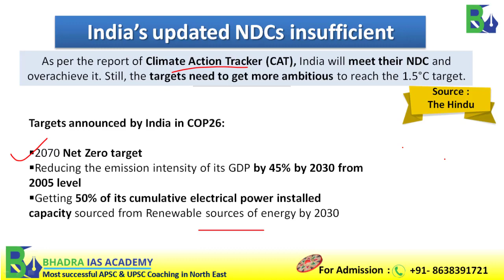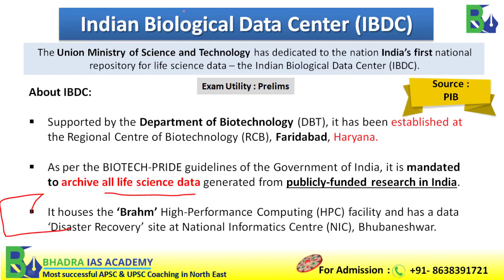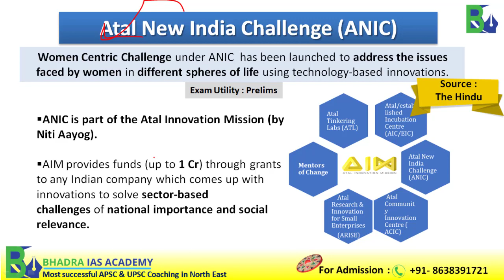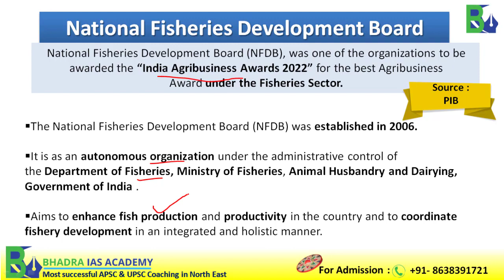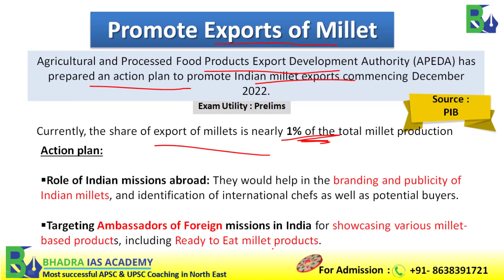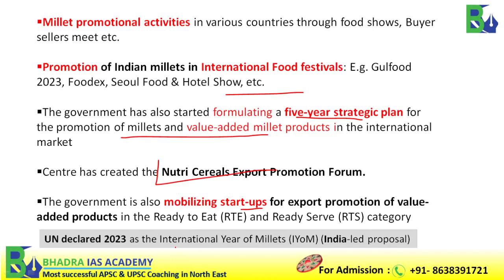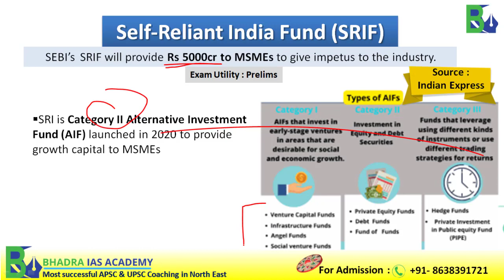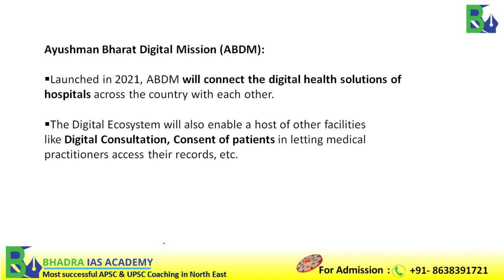Assam Current Affairs |The Assam Tribune Analysis | 12th-nov'2022 | Current Affairs for APSC & UPSC